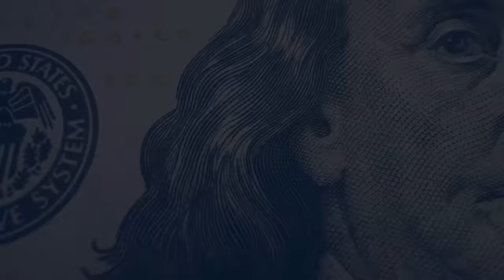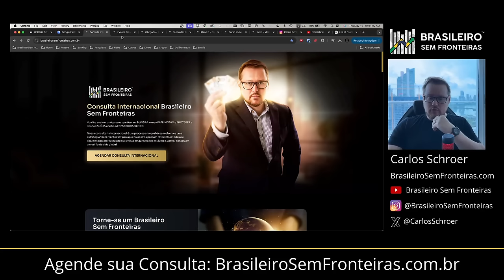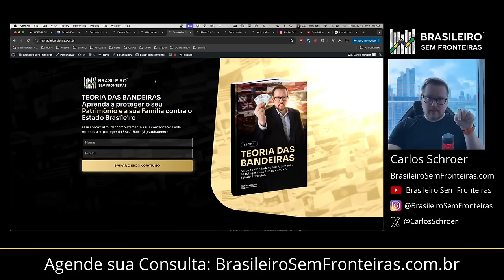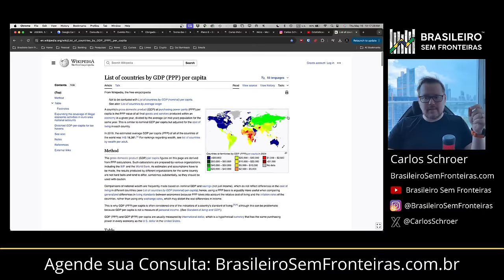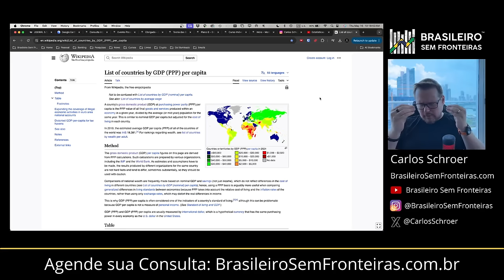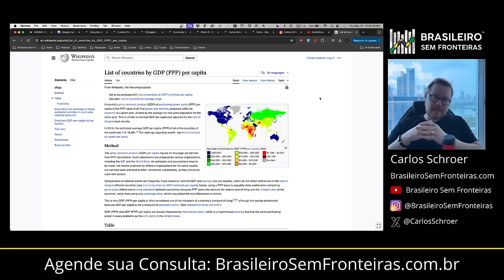Por que a minha honestidade incomoda e ofende tanta gente?